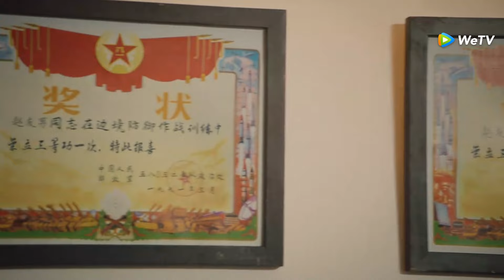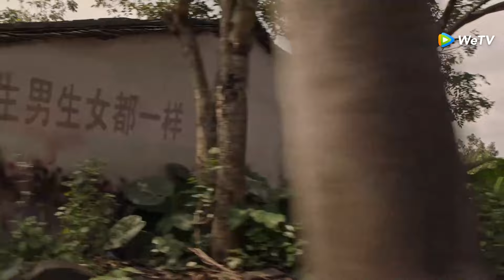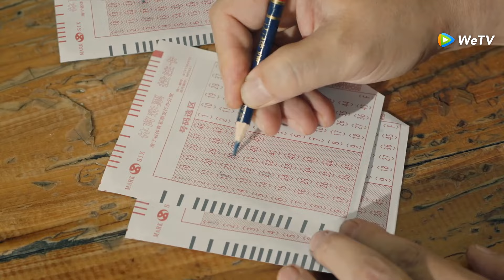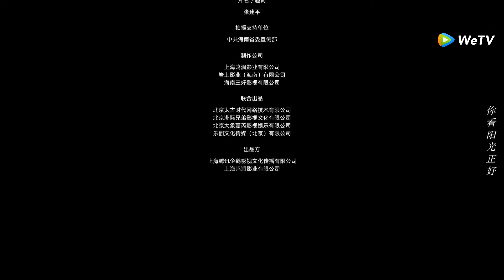El Cazador | Episodio 01 Completo (The Hunter) | WeTV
🌟Sinopsis🌟
Actores: Zhang Songwen, Annabel Yao, Han Geng, BaoWenjing, Su Xin, Peng Yusi , Zhu Hongjia, Zhou Yunpeng, Zhao Longhao

  En una tranquila ciudad costera de la ciudad de Sanping, la brigada antinarcóticos incautó accidentalmente un lote de nueva metanfetamina que tenía una pureza poco común en una acción, por lo que la Seguridad Pública de Sanping inició de inmediato una investigación. La policía transferida Zhao Younan, con un agudo sentido del olfato y perspicacia, se convirtió en el objetivo de Huang Zongwei, quien hacía el negocio químico desde cero. El astuto Huang Zongwei encendió el espíritu de lucha de Zhao Younan. Mantuvo un ojo en Huang Zongwei. No importa dónde estuviera escondida Huang Zongwei, no importa cuán falsa fuera la apariencia, ella podía desenterrar pistas y encontrar la verdad sin dudar en arrestar. El equipo de Seguridad Pública dirigido por Zhao Younan VS. los narcotraficantes liderados por Huang Zongwei. Zhao Younan persiguió a Huang Zongwei, y Huang Zongwei era bueno escondiéndose, lo que organizó un "juego del gato y el ratón"...